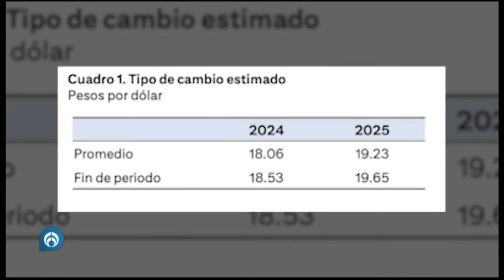Grupo Salinas irá contra quienes difundan fake news de Banco Azteca | PROGRAMA COMPLETO | 17/01/24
Grupo Salinas, cuyo fundador y presidente es Ricardo Salinas Pliego, anunció que Banco Azteca interpondrá una serie de demandas contra los autores "intelectuales y materiales" de una campaña de difamación, aparte de que señaló presuntos actos de "terrorismo financiero". Esto luego de que el empresario señaló que hay una supuesta campaña para desprestigiar a sus empresas.
A través de un comunicado, Grupo Salinas informó que Banco Azteca interpondrá esas demandas, con la finalidad de acabar con "la publicación de falsedades, la fabricación de información manipulada y plagada de exageraciones", misma que puede generar trastornos en los mercados nacionales "y afectar los recursos de todos los mexicanos".

Grupo Fórmula